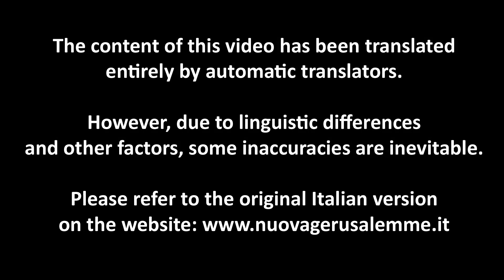ENG 14/04/24 III Easter"From the disciples of Emmaus to today, to live the Table with the Risen One"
9 views  Apr 14, 2024  PICCOLA CULLA DEL BAMBINO GESÙ
Santuario della Divina Misericordia
III Domenica di Pasqua
Omelia del Ministro Christian Camerino
a commento del Vangelo di Luca, cap 24, vv. 13-35